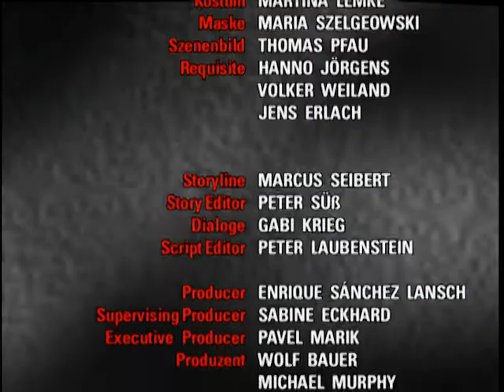Verbotene Liebe - Folge 793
1. TANJA SINNT AUF RACHE AN LEONARD
2. BARBARA ERLEBT DIE VERWIRRUNG DER GEFÜHLE
3. DIE PROZESKIS VERTRAUEN EINEM WUNDERHEILER

1. Leonard lehnt Charlies Geldangebot ab, fordert aber von Tanja für das Original des Videobandes, das sie als Entführerin zeigt, weitere Millionen. Während Clarissa nun sicher ist, daß es eine nächste Geldübergabe geben wird, bei der sie Tanja überführen kann, sinnt Tanja auf Rache an Leonard.

2. Barbara hat Nils geküßt. Erika gegenüber erklärt sie trotzdem, Nils keine Hoffnungen machen zu wollen. Als Nils sich jedoch nach Rotterdam verabschiedet, branden ihre Gefühle wieder hoch. Ein Telegramm von Christoph macht das emotionale Chaos perfekt.

3. Walter wirft den Wunderheiler Lemke hinaus. Erna macht Walter deswegen Vorhaltungen. Walter willigt schließlich in einen zweiten Versuch ein. Lemke gelingt es, Walter zu überzeugen. Um die Therapie zu bezahlen, kratzen die Prozeskis und Steffi den letzten Rest ihrer Ersparnisse zusammen. Da erleben sie eine unangenehme Überraschung.